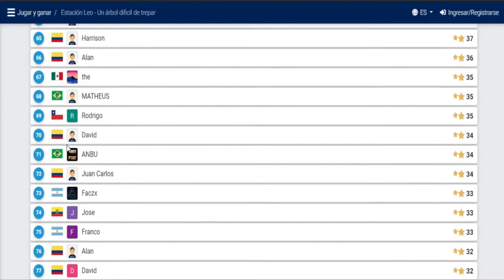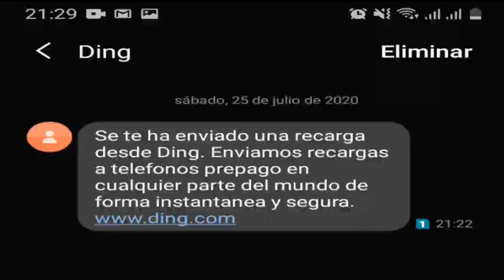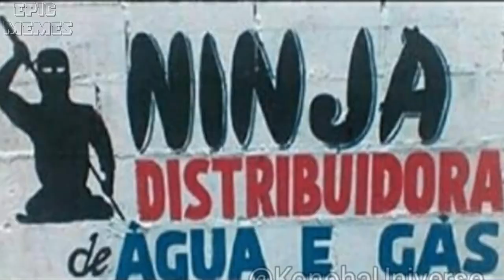MEMES DE NARUTO SHIPPUDEN MEMES DE NARUTO #16 MEMES DE BORUTO CAPITULO 163 MEMES VARIADOS #16